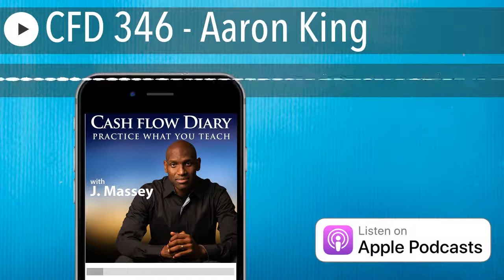CFD 346 - Aaron King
Snapdocs has the largest database of notaries in the United States, with detailed information about each notary. Our notary search allows you to search for notaries by distance from closing, rather than zip code, so you know which notaries are closest and most likely to accept the assignment. For each notary our search results present full profiles with photos, work history, number of signings completed, number of and “favorites” earned from their clients. Once you've begun working with a notary you can access their notary documents any time, including commission, W-9, certifications and more.